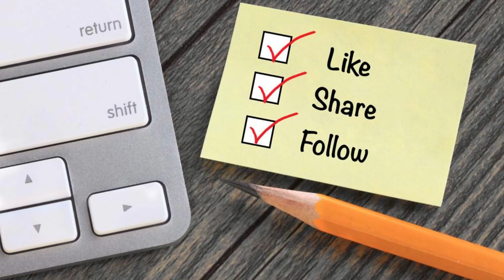Masters in Financial Mathematics | NCSU | Quant Risk | 800+ Applications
In this video, we tried to cover various questions about Masters, Job Search, Projects, Interviews, etc. The following questions are covered in this Podcast.

Q1 How is the job market? How tough is it to crack Quant Jobs?
Q2. Which subjects and topics helped Rohit in his Quant Interviews?
Q3. What kind of projects did Rohit do in his Master?
Q4. What were some of the biggest challenges he encountered during his Masters program, and how did he overcome them?
Q5. What programming languages did he learn? Did they ask Rohit to solve any programming questions in the Interview?
Q6. What strategies did he find most effective while searching for jobs?
Q7. Which all platform did Rohit use while applying for jobs?
Q8. Any suggestions or tips for upcoming Quant?